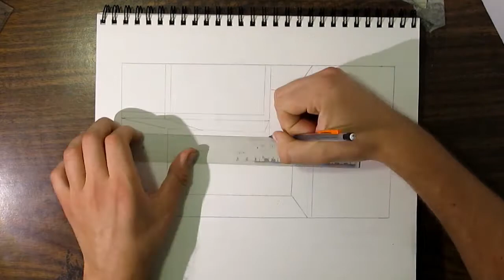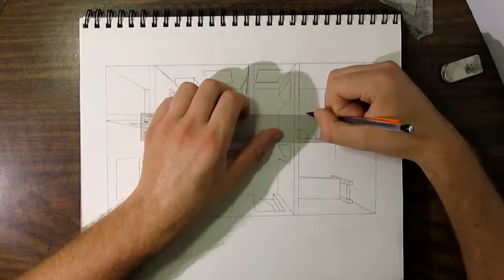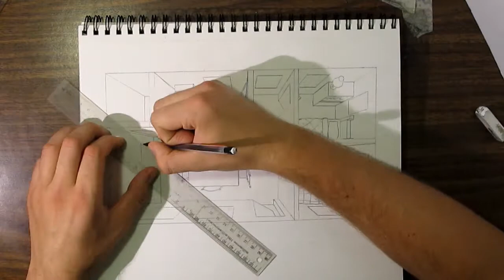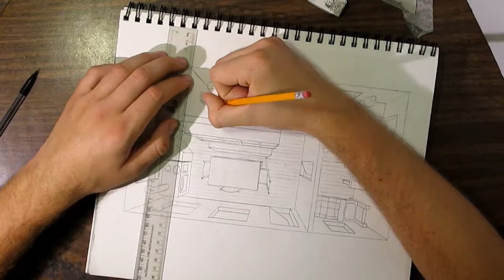[14] 1-Storey Cottage Houseplan Sketch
This is a 1-storey 2-bedroom cottage plan that I dreamt up while bored at work. It has a woodstove, an indoor bathroom, and two sinks.

None of the videos on this channel are architectural advice. I am not a licensed architect.